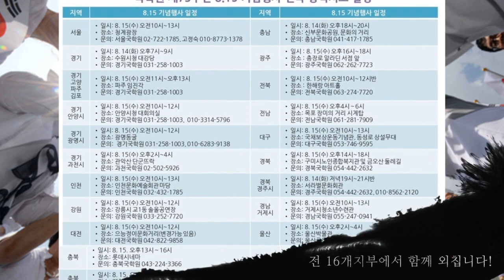국학원, 제73주년 8.15 광복절 기념행사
국학원에서 제73주년 8.15 광복절 기념행사가 전국 16개 지부에서 진행됩니다. 각 지역에서 함께 보여 대한민국만세를 외쳐주세요.